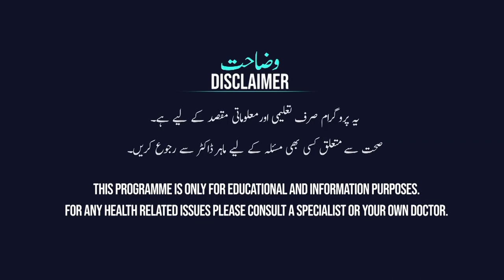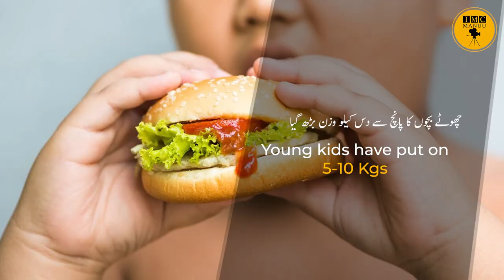Covid-19 and Recovery | Nutrition | Part-5/6 | MKS | IMC MANUU